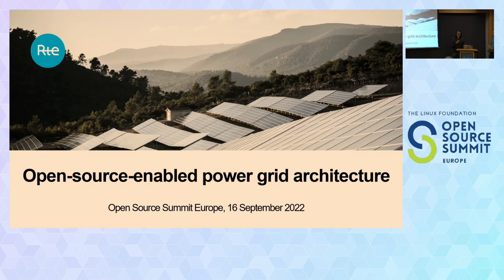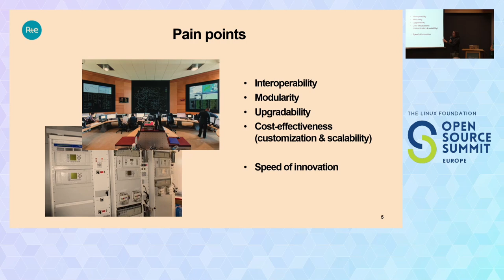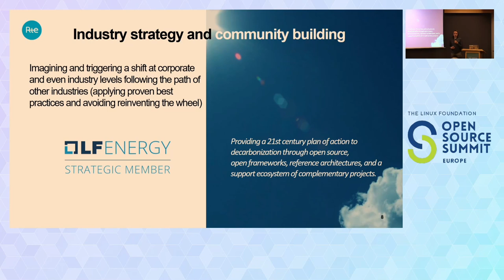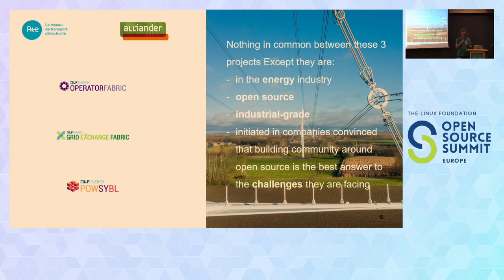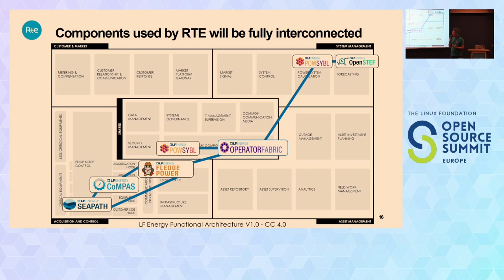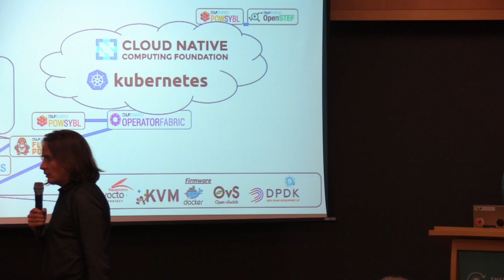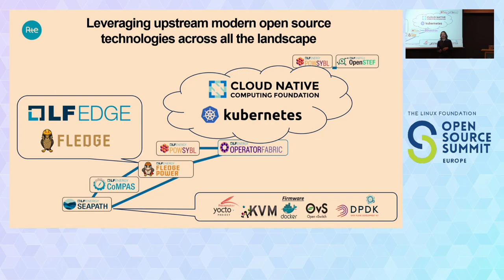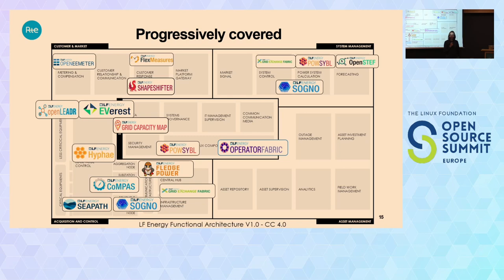Open Source Enabled Power Grid Management Architecture - Lucian Balea & Benoît Jeanson, RTE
Since the launch of the Linux Foundation Energy, an ecosystem of industrial projects has been growing. From isolated projects held by isolated companies, a set of connected solutions is now emerging for some fields. In particular for the grid management, it is now possible to draw a fully connected net of open source tools from the inner of the power grid substation to the control room, from the configuration of real time devices to operational decision making supports. We will show a journey through this architecture of real industrial-grade projects that is currently being implemented at RTE, the power transmission system operator in France, to enable the adaptation of core-business operational processes to the energy transition. We will also present how open source communities in other domains (edge, cloud-native, virtualization, embedded and real-time Linux) allowed the stunning rise of this wide range of solutions in only a few years. This journey is also an evidence of how open source could be leveraged within a specific industry vertical to boost innovation.